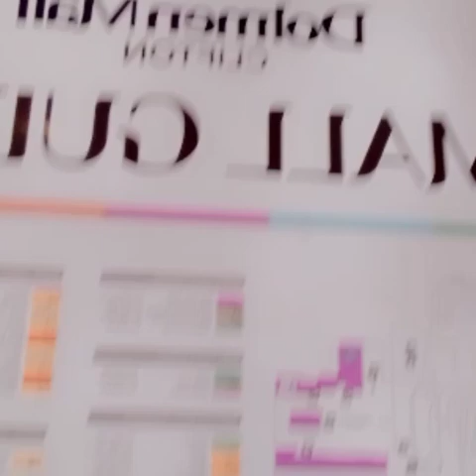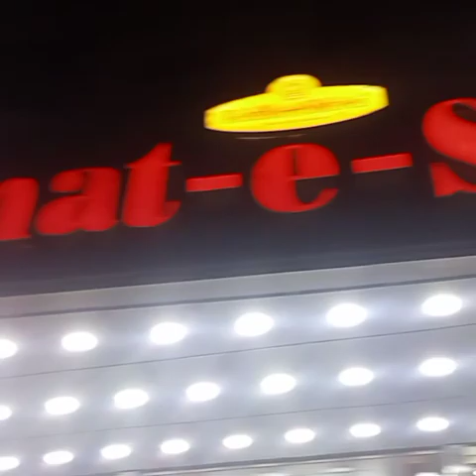Sea view pe Aftari || high per star main shopping || Maandi house ||Pakistani actress surprised😯👍❣️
Assalamualaikum kaise hai ap sub log ❤️❤️❤️
family k Sath Sea view pe Aftari, high per star pe shopping, Maandi house pe dinner, Rehmat e shreen pe khulfa ,aur full masti zabardast vlog hai full watch my video support my YouTube channel ❤️❤️❤️